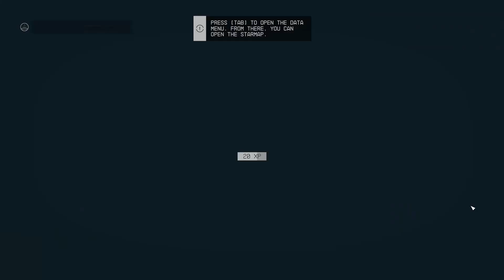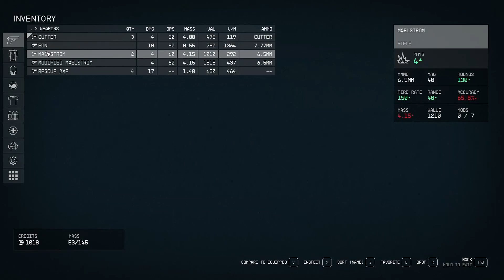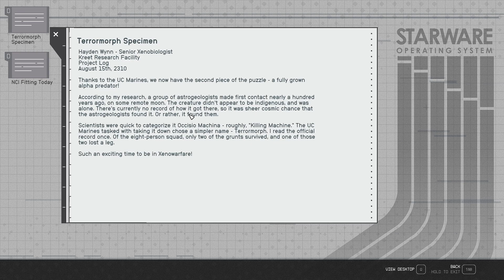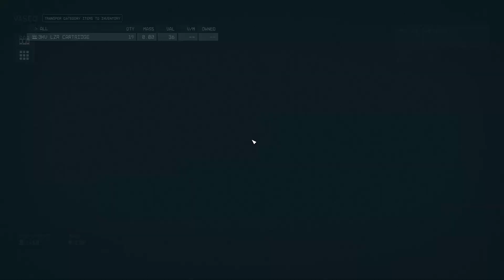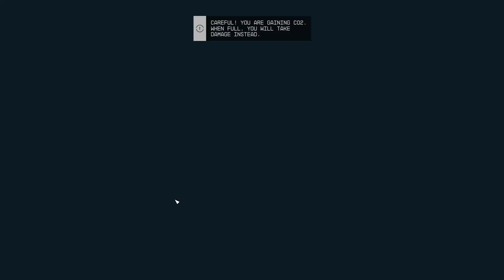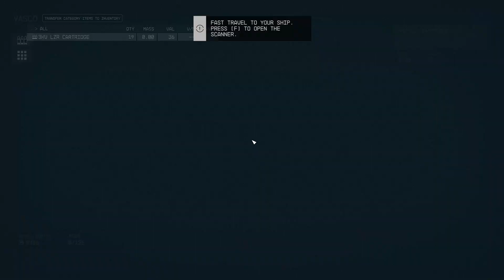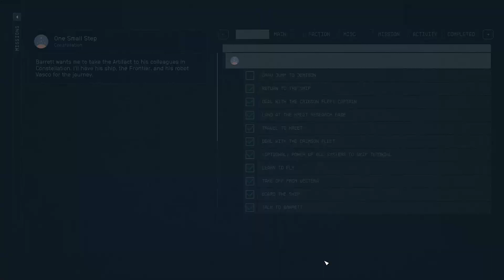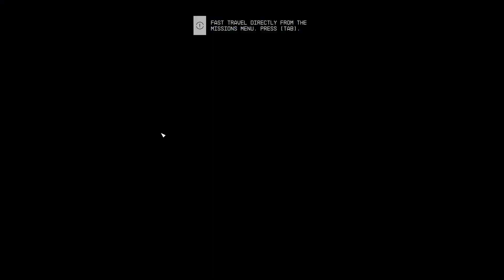Starfield Gameplay with Live Commentary | Part 2 | 1080p | Subtitles | 2023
Hello there! I hope you're having a great day. First of all, If you're new, thank you for dropping by and if you're already a subscriber then thank you so much for your support. I couldn't have done this without you. This video series that I've decided to share is something new and challenging for me. But I hope that through these videos I shall be able to communicate in a more natural and candid way to you. I hope you like it. As always please do share your feedback. Enjoy this gameplay. Peace.

My system specs:
HP Omen 15 0037AX (Laptop)